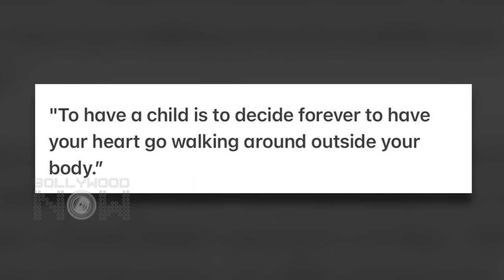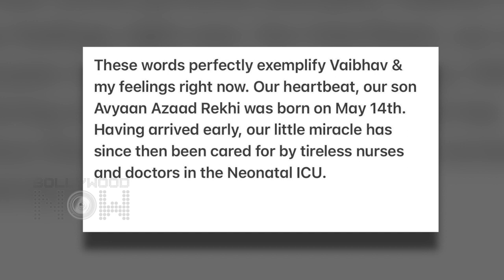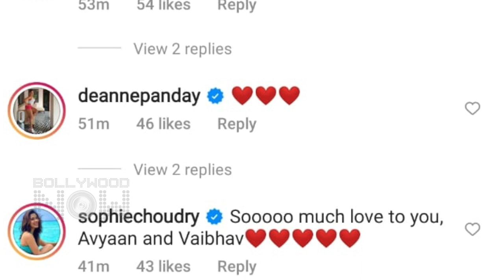Dia Mirza's SHOCKING Revelation About New Born Son's Health | Shares A Highly Emotional Note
Dia Mirza and Vaibhav Rekhi have become parents to a baby boy. The actress took to social media to share the good news. But also made a shocking revelation.  Celebs react on the same. Watch the video to know more in detail.